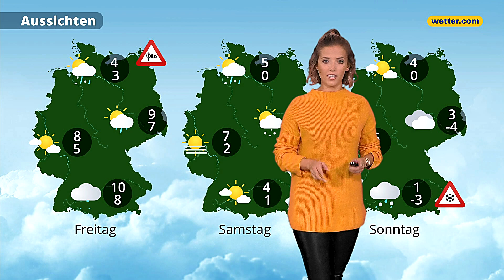Wetter heute: Die aktuelle Vorhersage (28.11.2019)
Stets die Vorhersage für das aktuelle Wetter von heute mit unseren wetter.com Moderatoren: Bernd Madlener, Anna Gröbel, Kai Zorn, Corinna Borau, Andreas Machalica, Paul Heger, Hartmut Mühlbauer und Gernot Schütz.